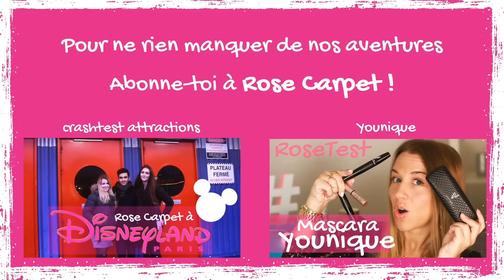✿ Marie et Marine testent les coiffures de princesses à Disneyland Paris ✿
Marie et Marine se rendent chez le spécialiste des coiffures de princesses à Disneyland Paris.

Vous rêvez d'une coiffure tendance ? Et si vous alliez chercher votre inspiration du côté des princesses Disney ?

Pour Marie ce sera la coiffure d'Elsa de la reine des neiges. Pour Marine ce sera une coiffure d'inspiration Belle de la Belle et la bête.

Nos Égéries ont la chance de se faire coiffer par Nicolas, l'expert coiffure de princesses chez Disneyland.

La coiffure de BELLE est une cascade de boucle. Le volume est apporté à l'arrière de la tête grâce au crêpage. Ne pas oublier le diadème qui est un accessoire indispensable ;-)

Marie a choisi un Tuto coiffure tresse africaine d'Elsa de la Reine des Neiges.

Ces deux modèles de coiffures de princesses sont assez faciles à faire soi-même. Plus besoin de tester ces coiffures sur des jeux de coiffures en ligne, passez à l'action directement chez vous une fois que vous avez bien compris les étapes.

Voir l'article sur les chignons et les coiffures spécial Saint-Valentin

On attend vos commentaires.
Dîtes nous si vous avez aimé la vidéo et également quelle coiffure d'héroïne Disney vous souhaiteriez avoir ? Cendrillon et Blanche-neige, Rebelle, Reine Oriane, Belle, Maléfique, Elsa, Petite Sirène,..